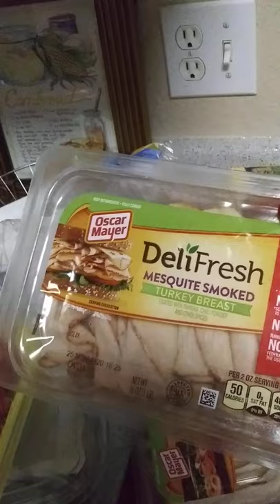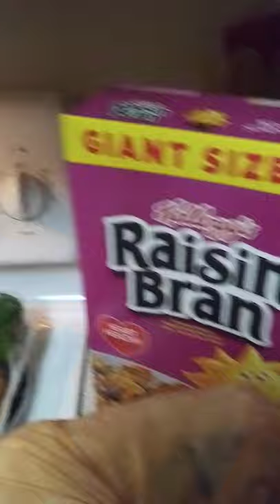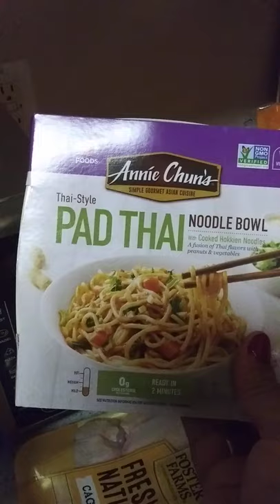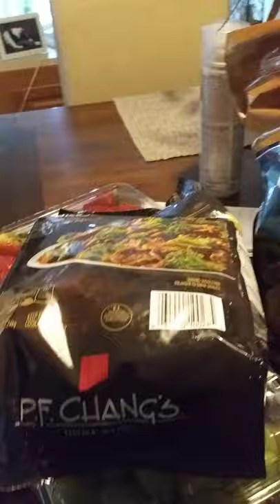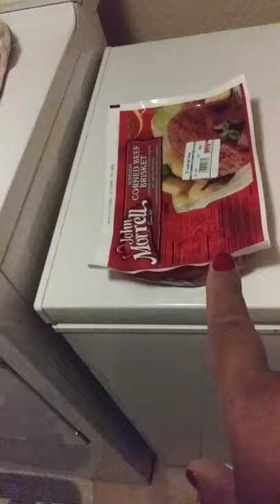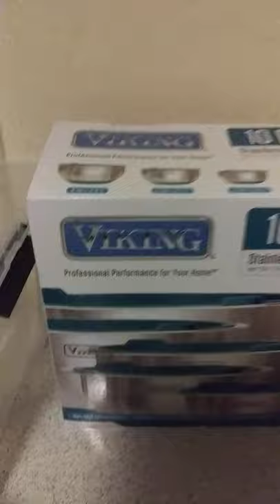grocery haul Walmart Sam Club ,Military commissary